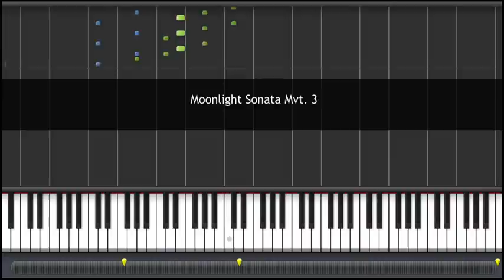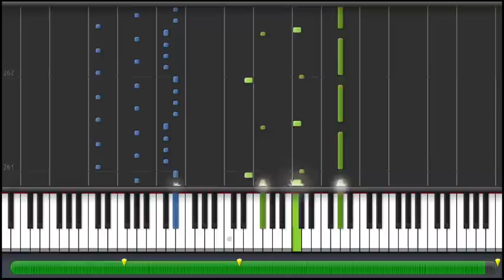(How to Play) Ludwig van Beethoven - Moonlight Sonata (Sonata No. 14 3rd Mvt.) on Piano (100%)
A requested video (:

Please do not hesitate to message me to request for a slower version or other piano songs "How to".